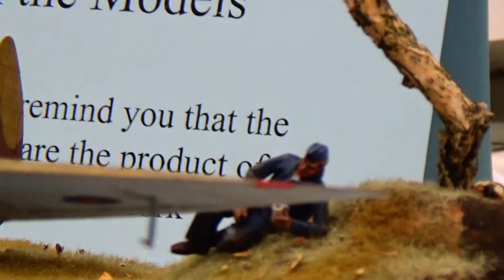IPMS 2018 Vancouver Fall Show DIORAMAS